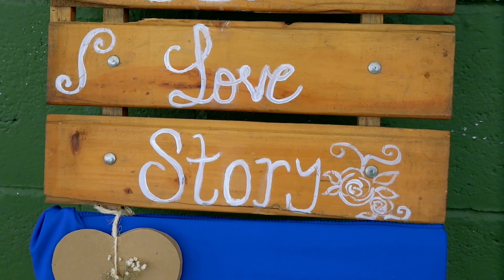REEL JUAN PABLO Y MONICA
Video corto de Boda en Medellin Colombia.
Trabajamos con un alto estándar de calidad y cumplimiento